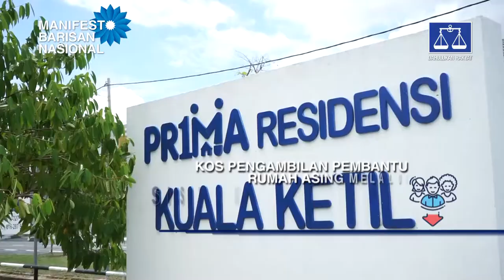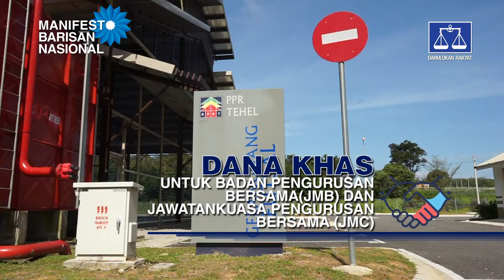Videografik Manifesto Barisan Nasional - M40